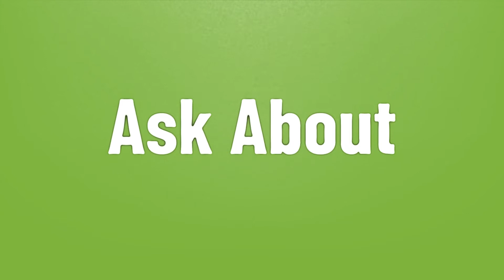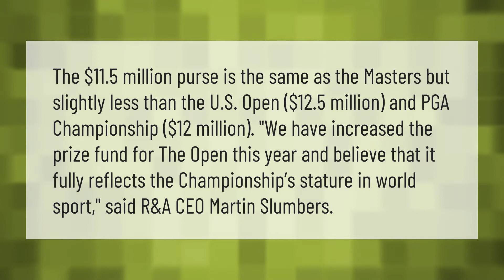Who won the Open at Royal St Georges?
00:00 - Who won the Open at Royal St Georges?
00:40 - How much money does the Open winner get?
01:14 - What is the payout for the British Open 2021?

Laura S. Harris (2021, July 15.) Who won the Open at Royal St Georges?
    AskAbout.video/articles/Who-won-the-Open-at-Royal-St-Georges-258798